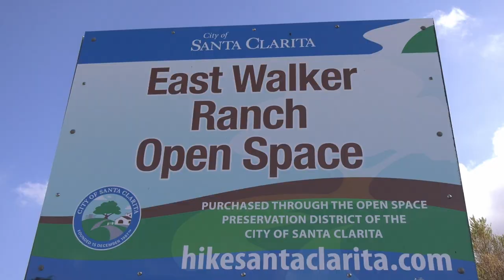Santa Clarita Hiking Challenge Encourages Residents to Enjoy Nature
With over 11 thousand acres of open space, the Santa Clarita valley's hiking challenge offers residents and visitors the chance to engage with nature. George Camacho shows us how for some hikers it's not about the destination but the journey itself.